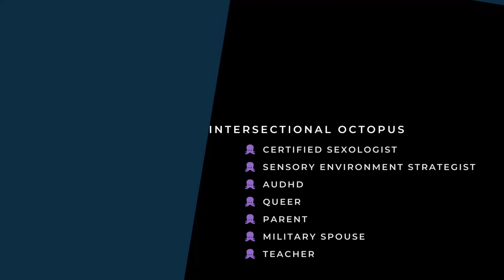Episode 1 | Transitions A Love Hate Relationship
Join Angela and Molly as they discuss their love/hate relationship with transitions as neurodivergent humans.